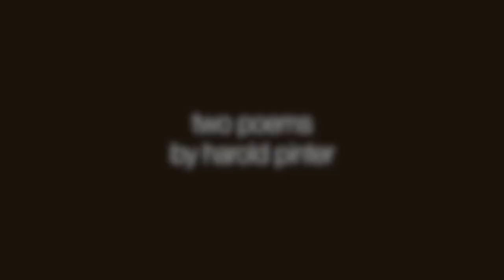Two poems by Harold Pinter read by Rodrigo Beilfuss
Two poems by Harold Pinter read by Rodrigo Beilfuss artistic director of Shakespeare in the Ruins in Manitoba and an artist in residence at the Harvester 56 Theater